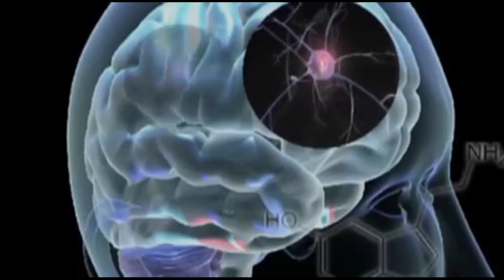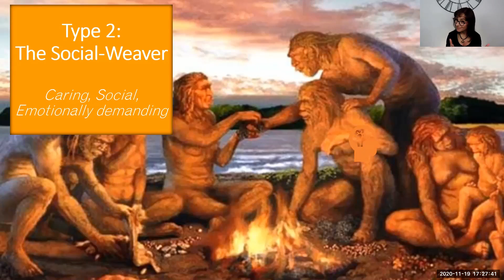Origins of Personality Type 2: The Social-Weaver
Brief excerpt from introductory class to the NINE Sapiens model, focusing on the evolutionary origin of Personality Type 2, the Social-Weaver.
NINE Sapiens model is a hypothesis grounded in science, to explain the biological and evolutionary roots of the Enneagram types.